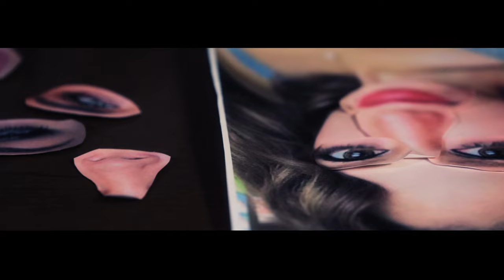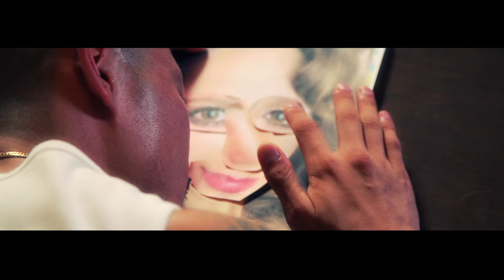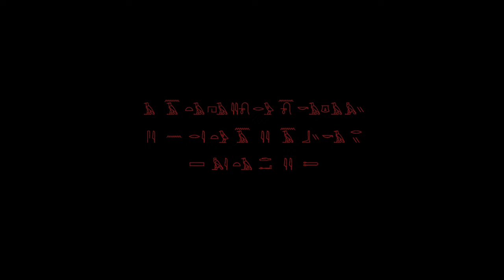JOYSTICKK "LOLLIPOP (DJ KM Remix)" feat. KOHH (Official Video)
※こちらはオリジナルの投稿がYouTubeアカウントの不具合により削除されてしまったため再掲載いたしました。

JOYSTICKK "LOLLIPOP (DJ KM Remix)" feat. KOHH
Lyrics: JOYSTICKK, KOHH
Remixed by DJ KM

Video Directed by HAVIT ART.
starring... JOYSTICKK, KOHH, YURISA, Twiggz & Twiggz X
撮影協力：黒川慎太郎

JOYSTICKK 『ZERO GRAVITY』
(P-VINE / WESTAHOLIC / PCD-25172)
in stores now!!

1. All My Haters Thank You
Pro. by ZOT on the WAVE
2. LOLLIPOP / feat. KOHH
Pro. by 理貴
3. Lowbrow Killa / feat. KUTS DA COYOTE, NIYKE ROVINZ, TAX
Pro. by Yuto.com
4. G.O.O.D / feat. t-Ace
Pro. by JOYSTICKK
5. bpm feat. KUTS DA COYOTE
Pro. by DJBA
6. Merry Go Round
Pro. by JOYSTICKK
7. Where
Pro. by 理貴
8. Zero Gravity
Pro. by 理貴
9. Kokoro No Hana / feat. JiN
Pro. by JiN
10. Panorama / feat. AK-69
Pro. by 理貴

【BONUS TRACK】
11. LOLLIPOP (DJ KM REMIX) / feat. KOHH
12. ハレルヤ REMIX feat. YOUNG DAIS, CIMBA, KUTS DA COYOTE
Pro. by onodub